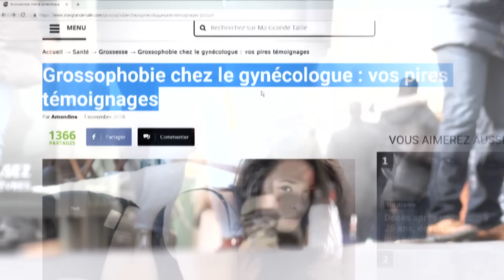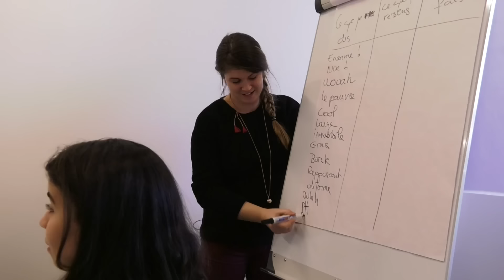La grossophobie existe même chez les médecins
Appréhender les patients en surpoids dans le monde médicale n'est pas si évident que ça !